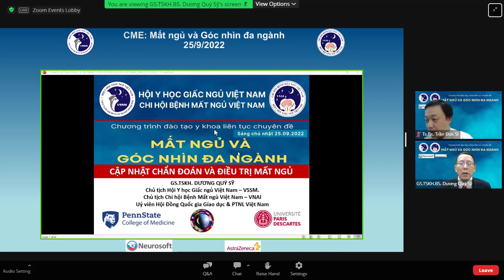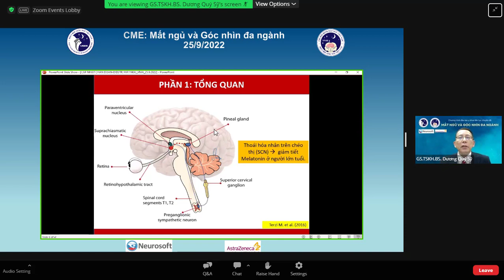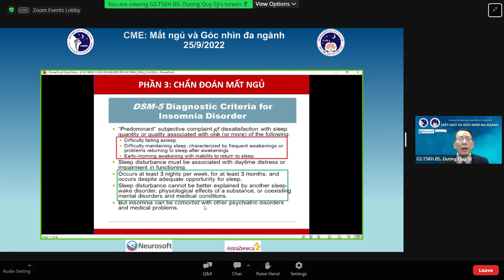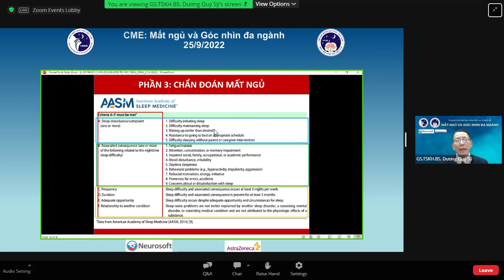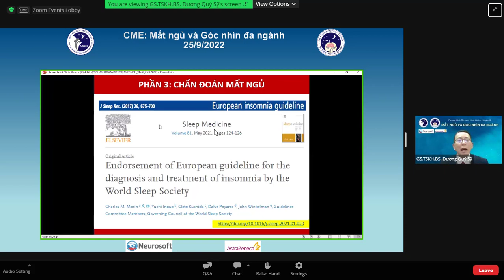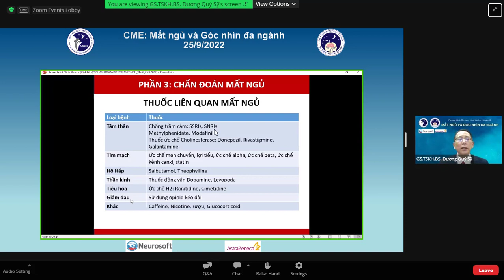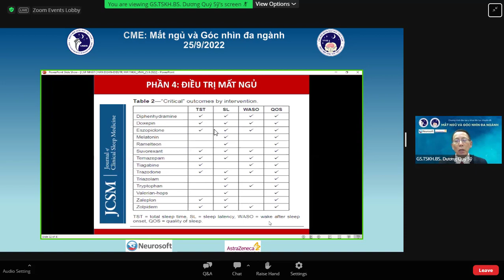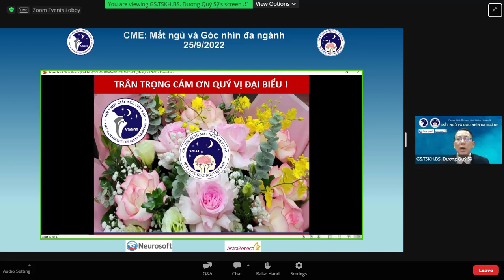Cập nhật chẩn đoán và điều trị mất ngủ. CME tháng 9/2022. Hội y học giấc ngủ VN. GS Ts Dương Quý Sĩ